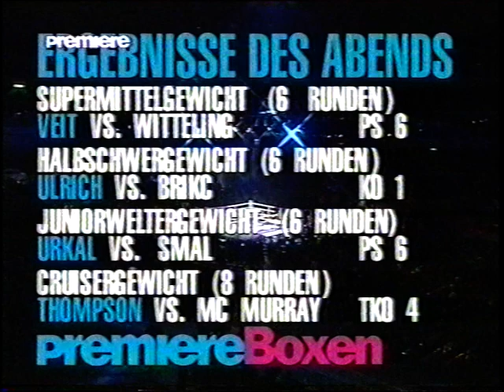VTS 01 1